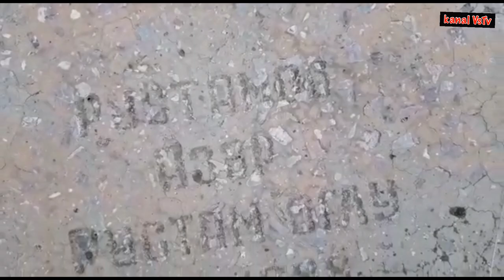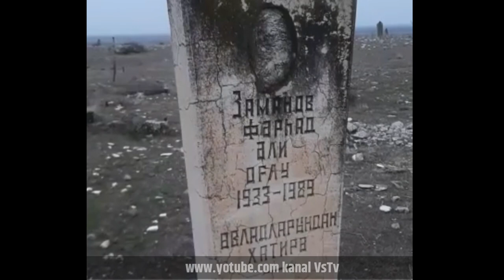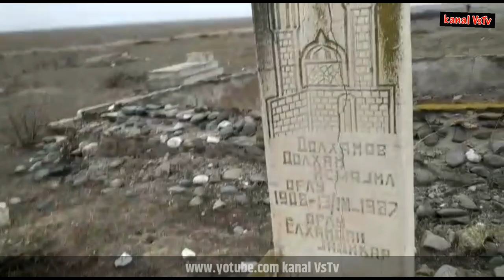Ağdamın Novruzlu kəndinin məzarlığı 27 ildən sonra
Novruzlu kəndi